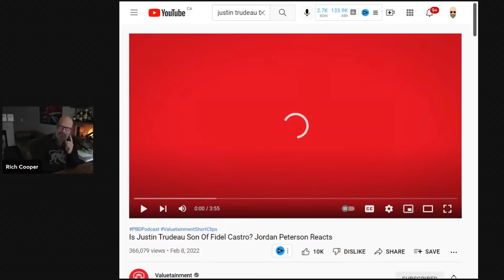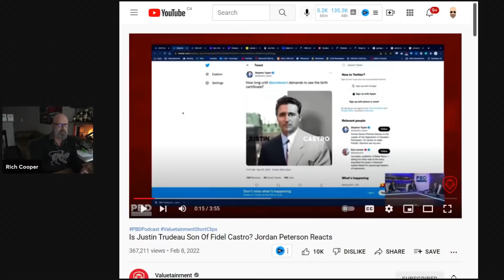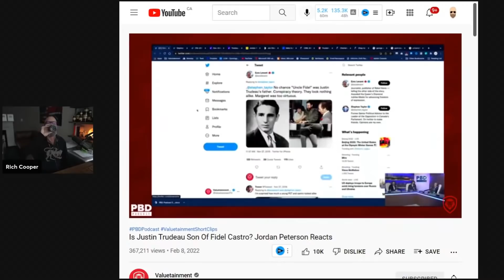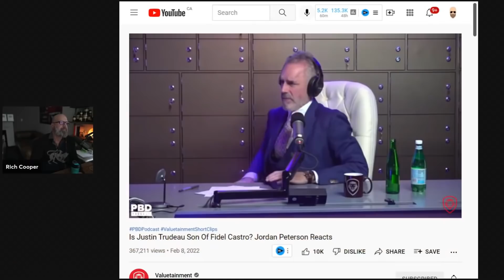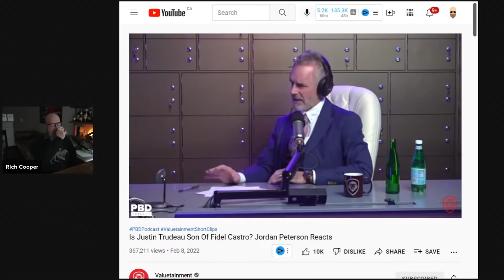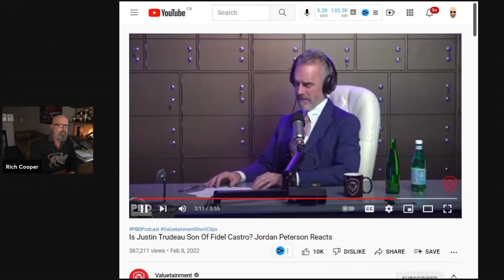Jordan Peterson is Wrong About Justin Trudeau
In this video, you will see why Jordan Peterson is wrong about who is the father of Justin Trudeau.

BTC address:
1L1AUHgPeEWXr5AeG6eStRpHsa93FBSNuk